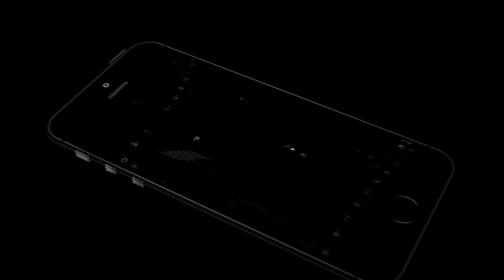Exynos 980 Mobile Processor